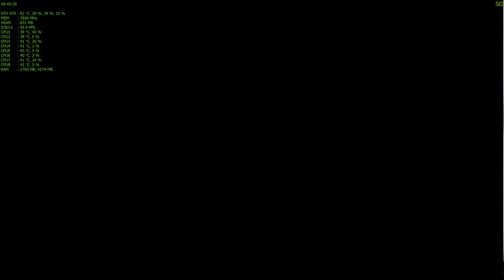game theory WWE SmackDown vs Raw 2009 PCSX2 Gameplay 60FPS Ready 1080p